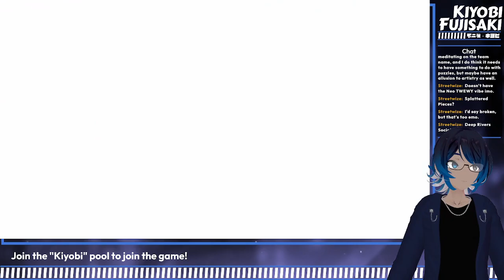[3/17/2022] Splat w/ Viewers Like You!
so i just started splatting